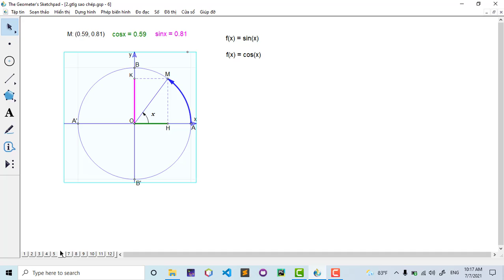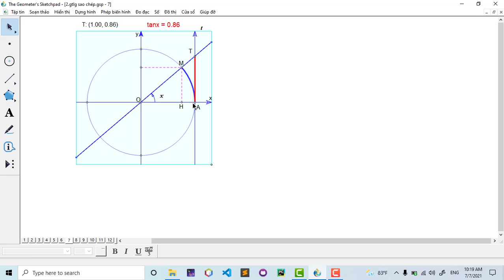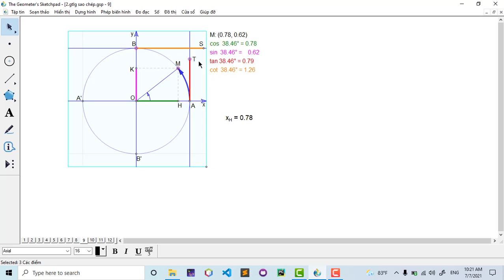[Video 4] Ôn tập 4 giá trị lượng giác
Kênh học trực tuyến Trường học số
 + Hệ thống thi trắc nghiệm trực tuyến môn Toán 10, 11, 12 giúp học sinh luyện thi THPT Quốc Gia.